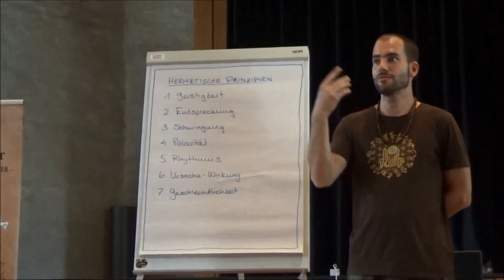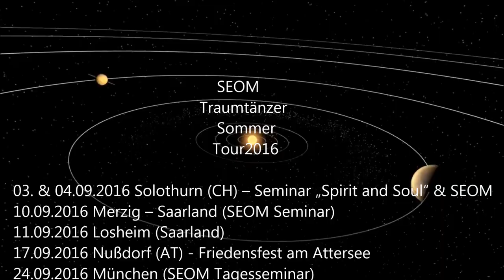SEOM & Spirit Soul - Seminar - Solothurn (CH)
Musik von SEOM, das Buch "Feel Go(o)d",

Bilder von "Spirit", SEOM Pressebilder und Sacred Designs

Weitere Informationen über SEOM, die aktuellen Tourdaten für 2016 uvm. erhältst du auf: